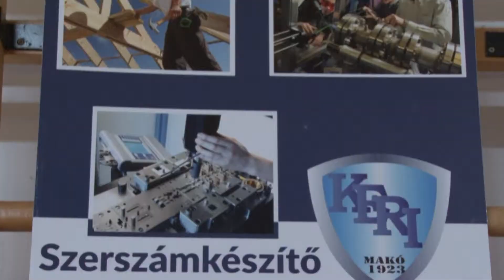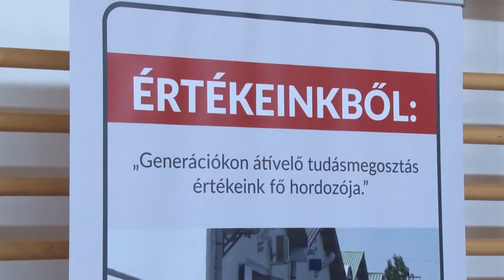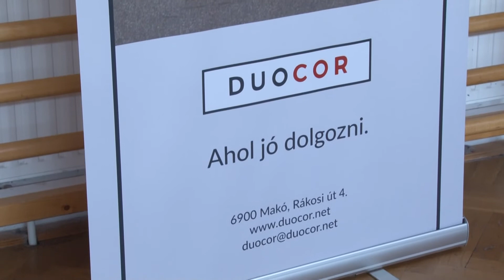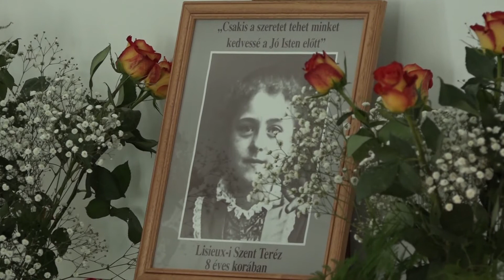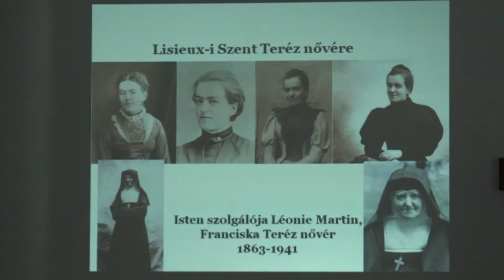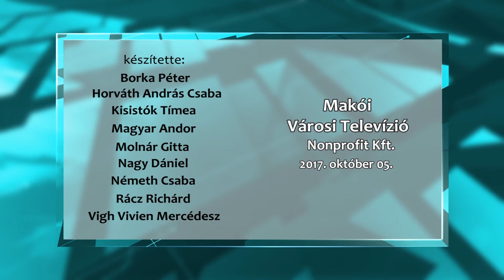Makói Híradó 2017.10.05. HD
- „A zene az kell…”
- Gólyatréning a KERI-ben
- Szentimádság Lisieux-i Kis Szent Terézhez
- Védett fák megismerése biciklitúrával egybekötve
- Kiskertész nap, nagyoknak is